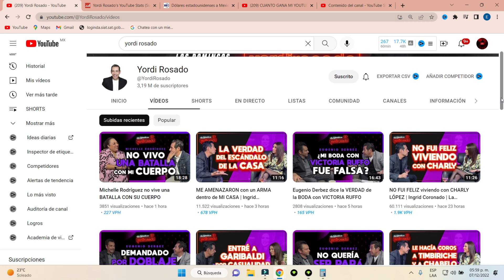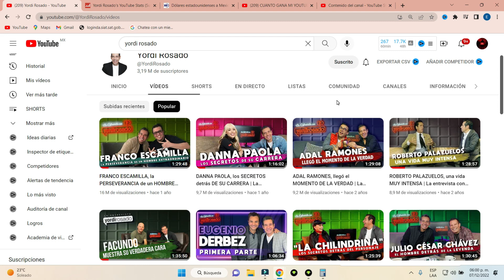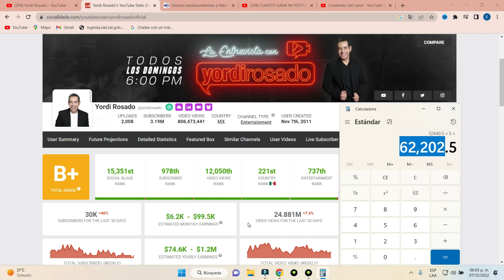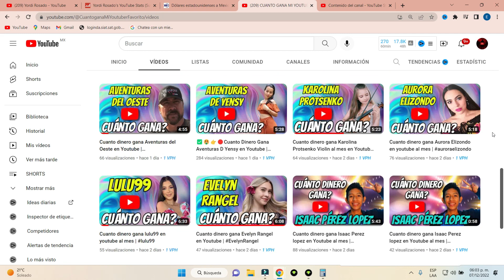✅🤑👉🔴Cuanto Dinero Gana Yordi Rosado en Youtube